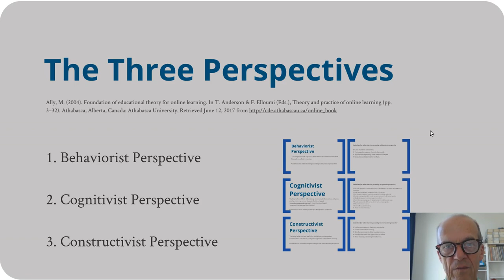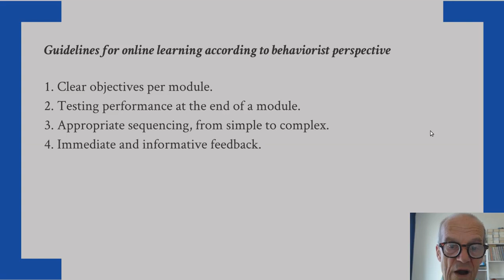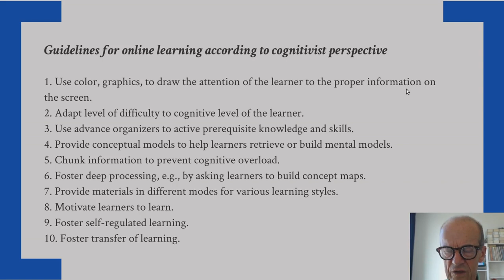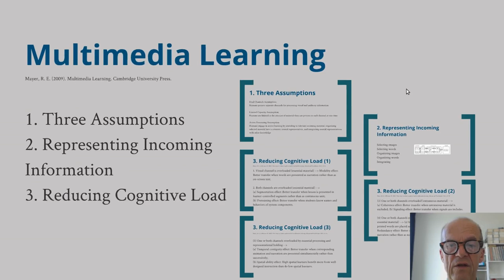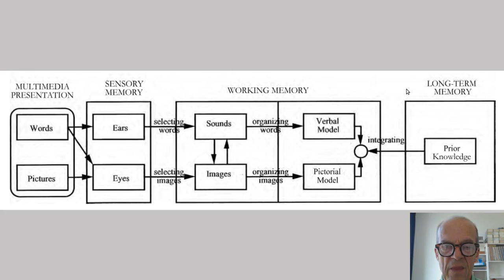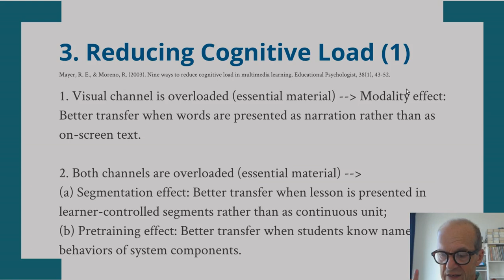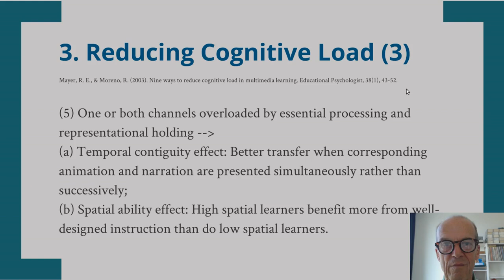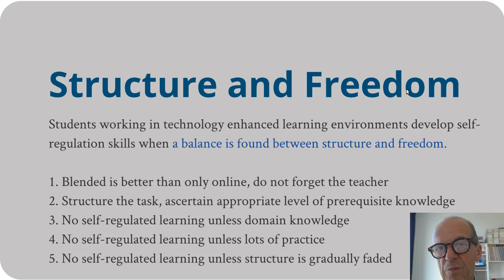Module 8 2 Theoretical Considerations